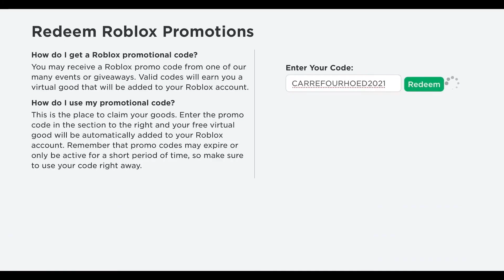PASTA HAT ROBLOX PROMO CODE!